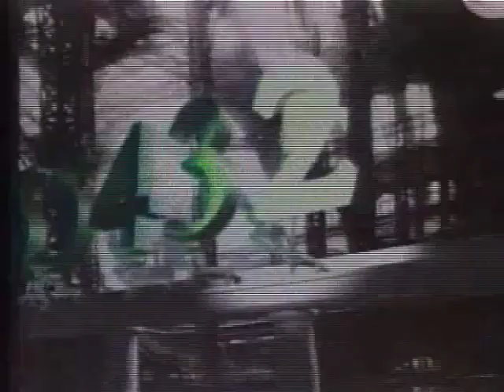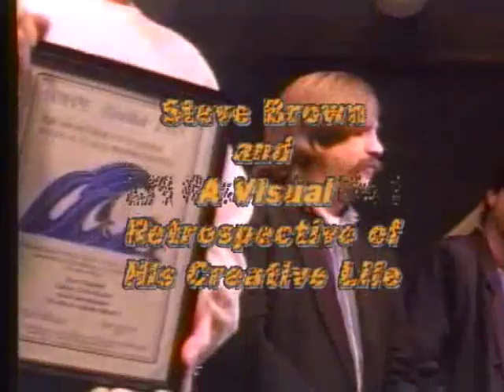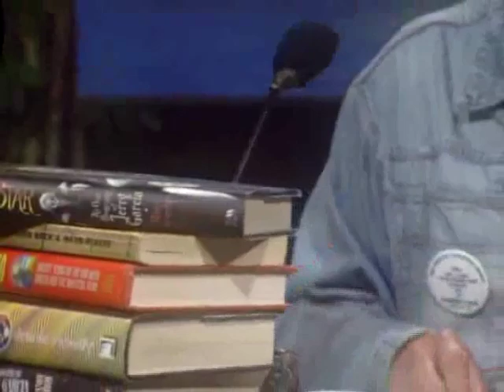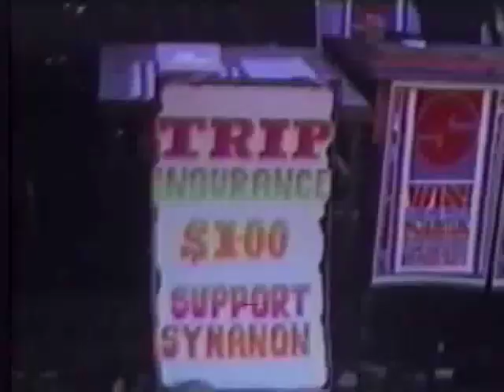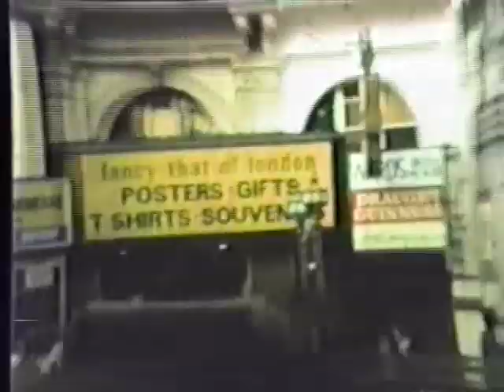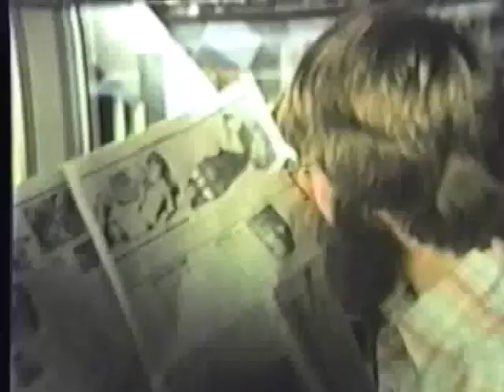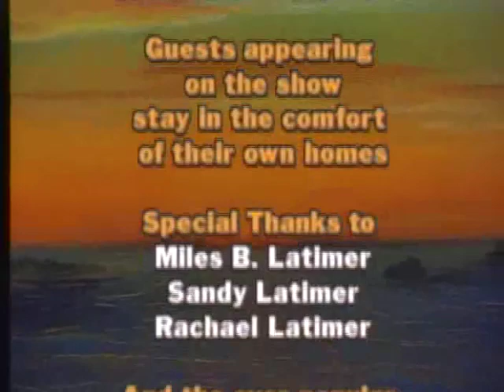Dogpatch Junction on the Bruce Latimer Show.4.18.2012.mp4